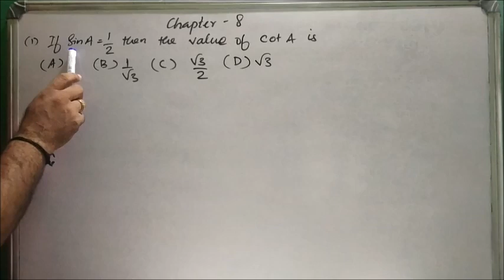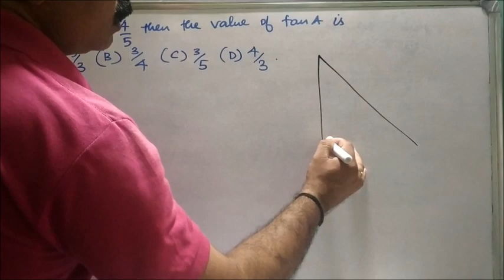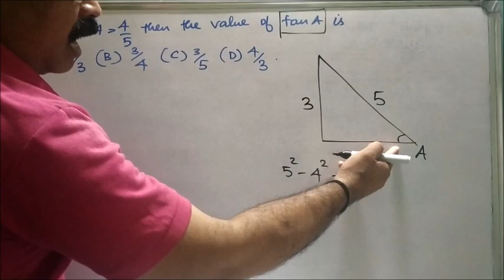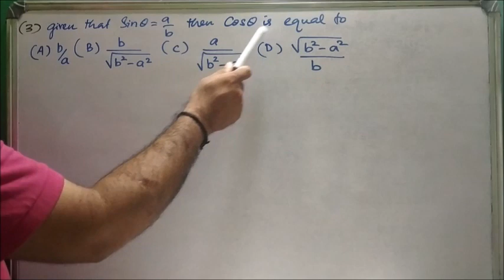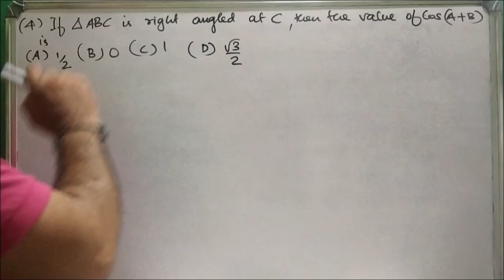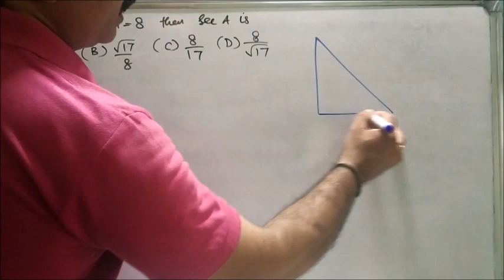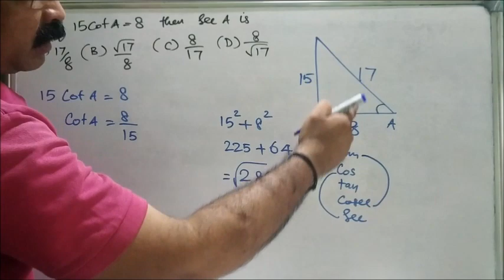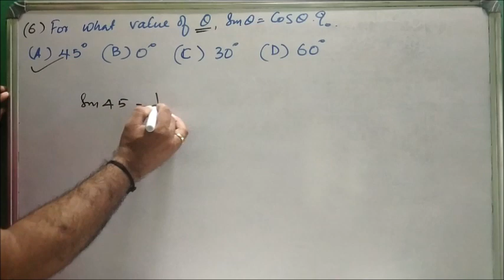Multiple Choice Questions of Class 10 Maths: Introduction to Trigonometry in Malayalam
Multiple Choice Questions from the chapter Introduction to Trigonometry